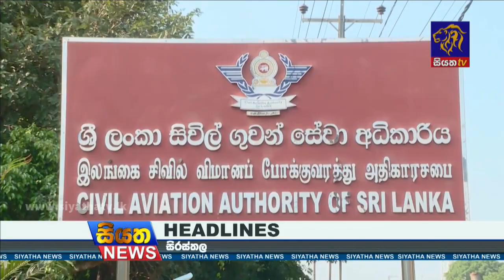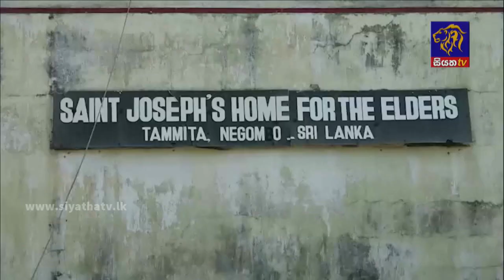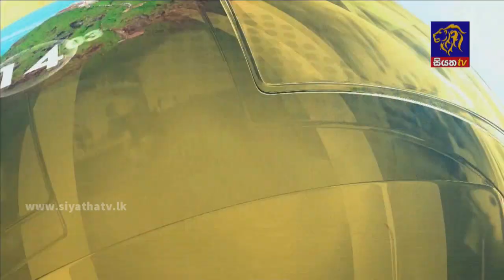Siyatha News | 06.00 AM | 24 - 12 - 2021